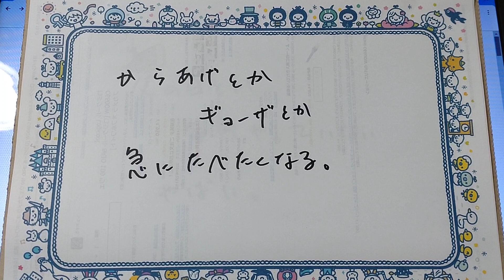急に揚げ物が欲しくなる。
定期的に食べたくなるのは、私だけ？？